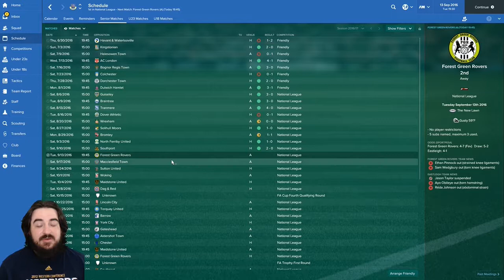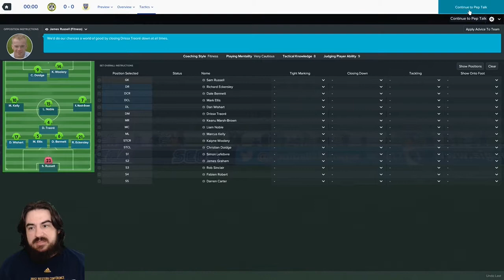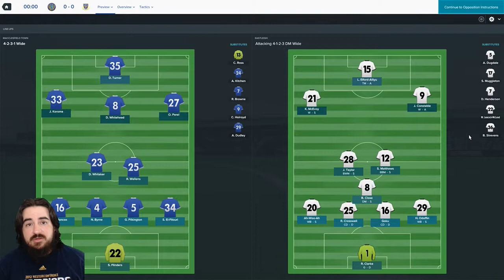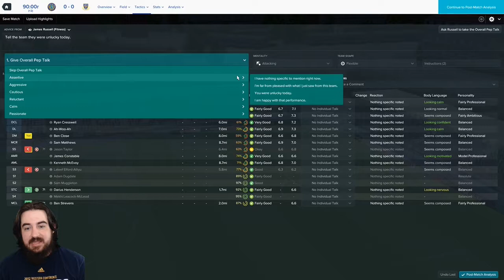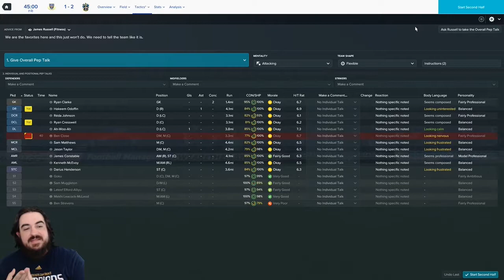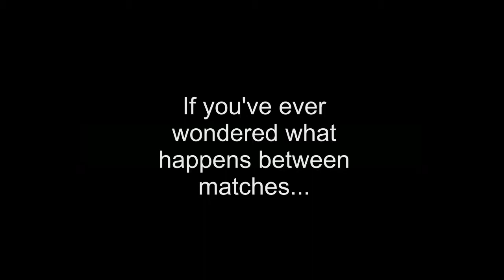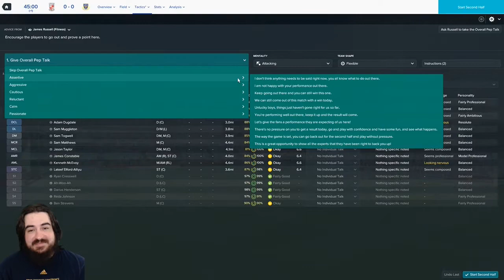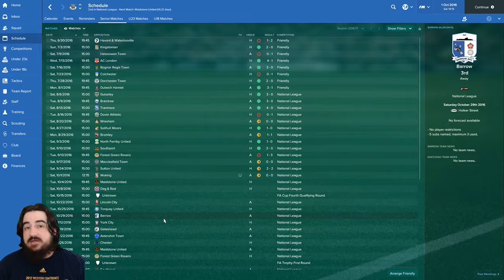FM17 Unemployed Start - Episode 3: Seeing Red - Football Manager 2017 Unemployed Challenge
Episode 3 of my Football Manager 2017 Unemployed Challenge!  Despite our results cooling off, things on the pitch remain heated as the refs see red bloody red.  Will a dip in form stall my FM17 career?